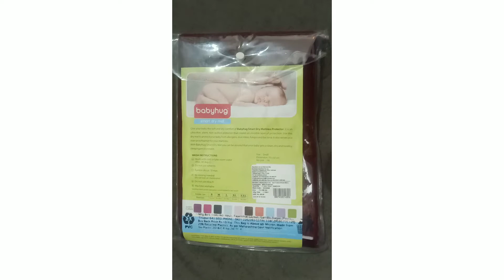First Cry Shopping for Prisha Baby